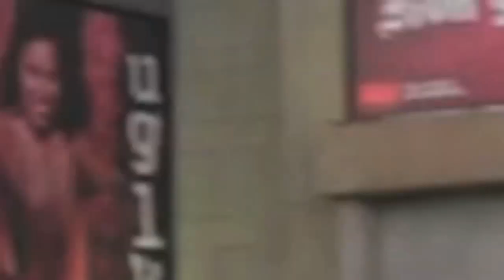Halloween meets Vegas Again!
Nobody does Halloween Vegas like us!